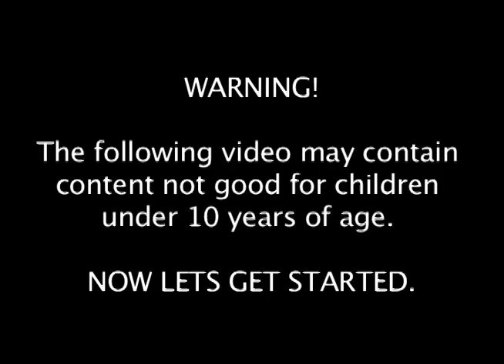Danny in "Halo Madness"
Daniel Carrazana is playing his favorite Xbox game but gets a little to serious.